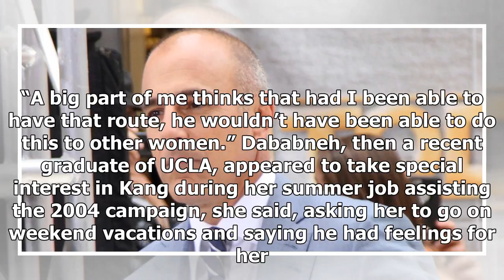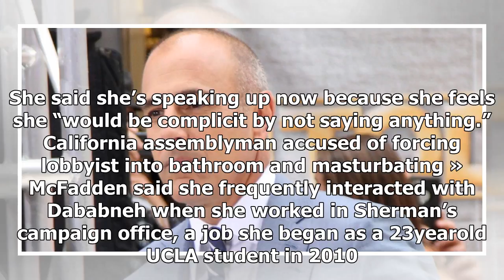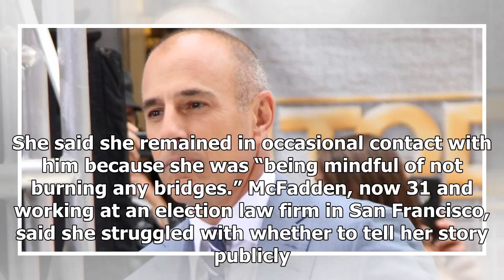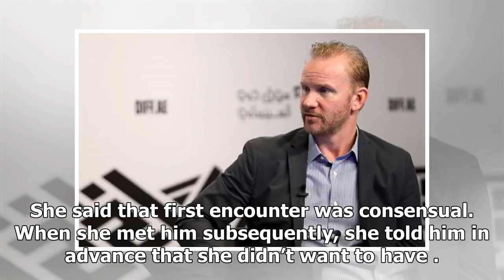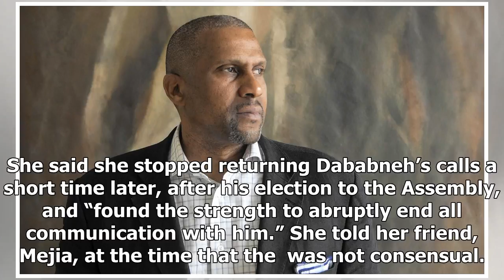TODAY NEWS - Three women accused the Congressman of california of misconduct ual-los angeles times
Host News - TODAY NEWS - Three women accused the Congressman of california of misconduct ual-los angeles times

A Los Angeles woman has filed a police report alleging Democratic Assemblyman Matt Dababneh had  with her without consent four years ago, adding new allegations of ual misconduct to those that led the politician to announce his resignation last week. He says her claims are false. Nancy Miret, 26, told The Times that when she was 22 and a recent college graduate, she spent time with Dababneh over two months in late 2013, primarily at his Encino apartment. At the time, Dababneh was running for Ass...